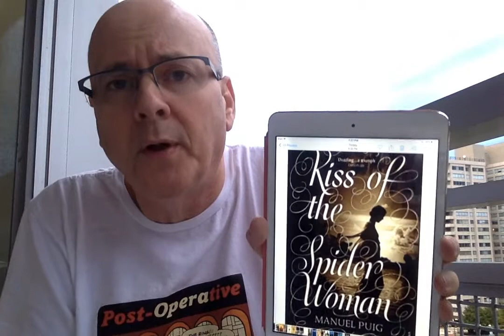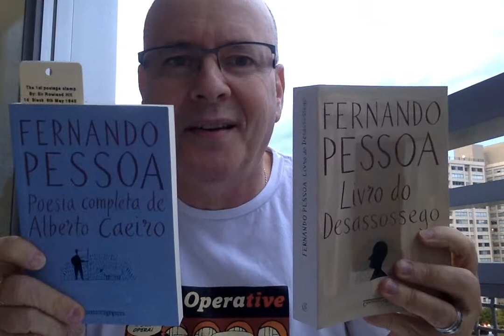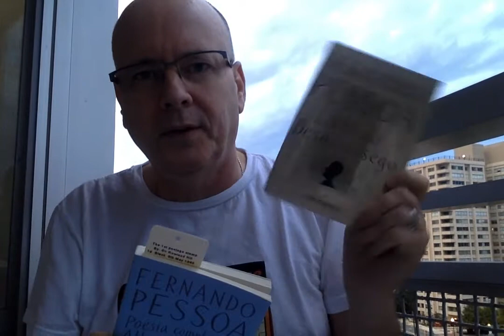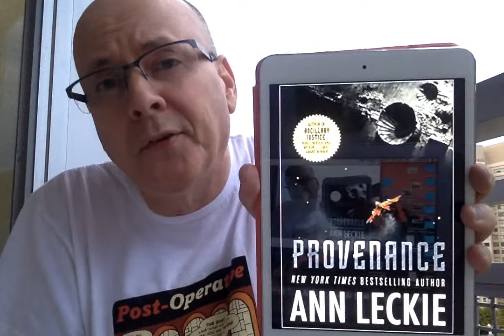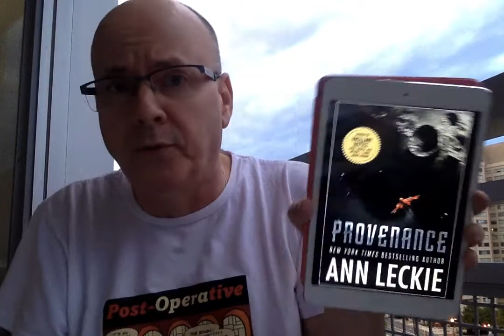The End of Summer Book Tag!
Questions:
1. Summer Camp:
What book had your new favorite character?
2. Summer Vacation:
What was your favorite book?
3. Summer Rain:
What was your least favorite book?
4. Last Day of Summer:
The book you wish you had read over the summer.
5. Assigned Summer Reading:
Favorite classic
6. Back to School Shopping:
Favorite book you bought/got this summer.
7. First Day of School:
The first book you plan to read this school year.
8. Favorite Subject:
What new release are you anticipating the most?

The Dark Forest by Cixin Liu
Provenance by Ann Leckie
Ancillary Justice, Ancillary Sword and Ancillary Mercy by Ann Beckie
As a God Might Be by Niel Griffiths

I tag (optional and if of interest)
crflamesfan
SFF Reviews from PEG
RunWrightReads
And anyone who thinks it would be fun to do